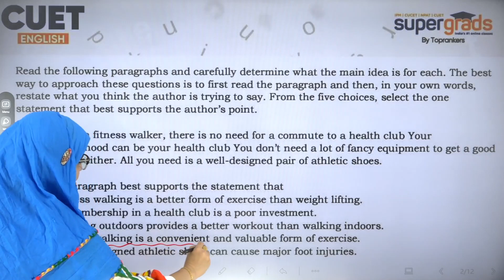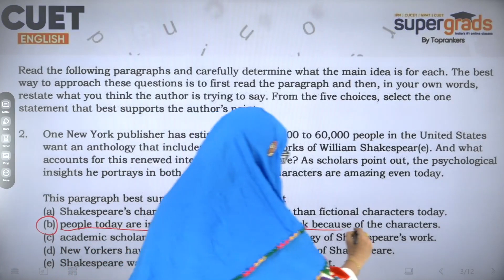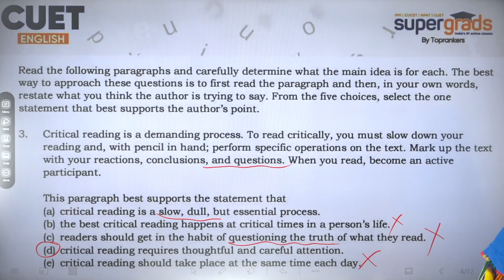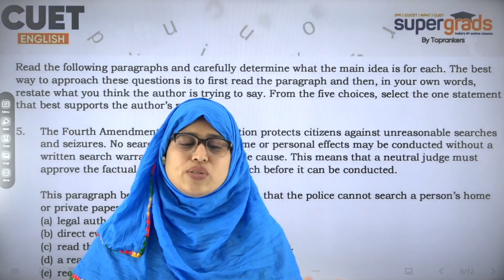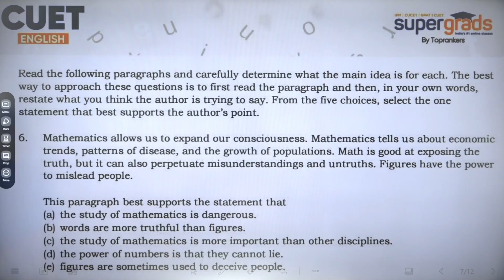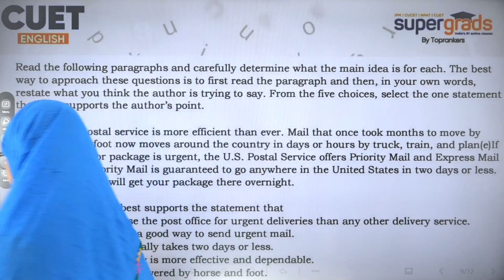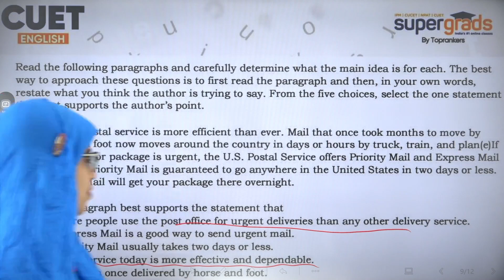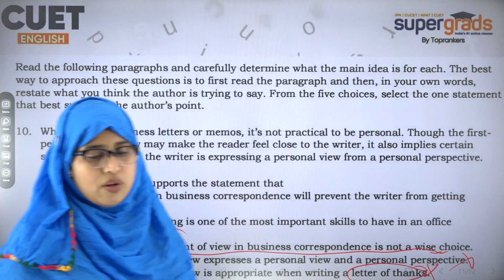CUET English Language Test | CUET Language Preparation 2022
Supergrads is simplifying your CUET 2022 Exam Preparation with this insightful Series around CUET Language Preparation 2022 | CUET 2022 Preparation | CUET English Language Test . This Video will help you with the CUET Language Test With All the Topics Covered in this Series | CUET Preparation Series Will Help you to Crack your CUET Exam and Get the Best College through CUET Entrance Exam in India.

The Common University Entrance Test, earlier known as Central Universities Common Entrance Test is an all-India test being organized by National Testing Agency for admission to various Undergraduate, Integrated, Postgraduate, Diploma, Certification courses and Research Programes in 45 Central Universities of India.

👉If you are looking for Online Courses for CUET/IPM/NPAT/SET And others, fill out the form and register for our demo classes